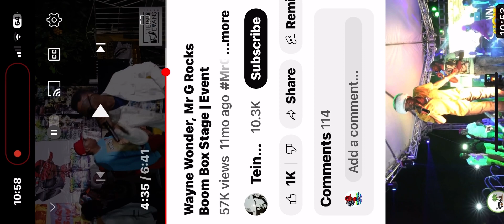WAYNE WONDER / NITTY KUTCHIE / Live AT BOOM BOX